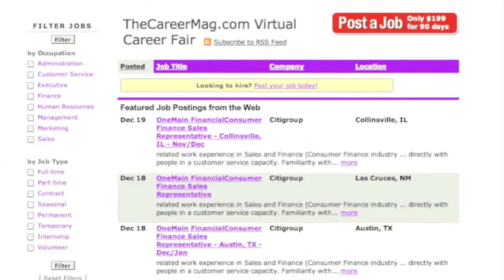CAREER Mag Brilliant Beginnings JanFeb2012.m4v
CAREER Magazine Video Preview of Brilliant Beginnings (Jan Feb 2012 Issue)